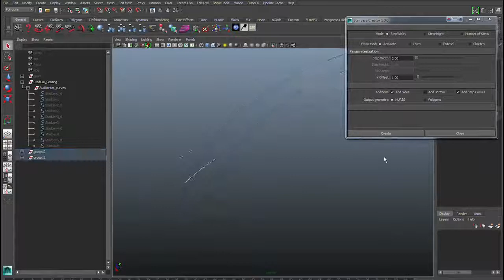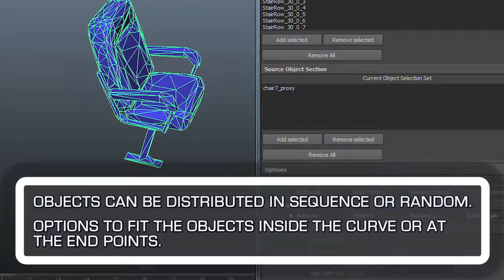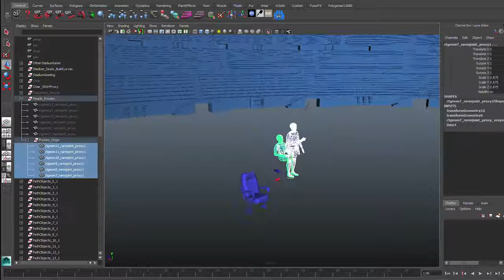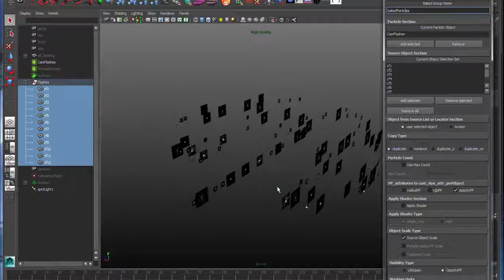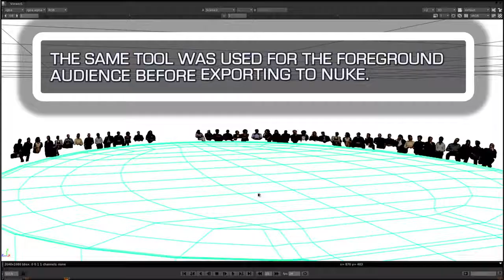VFX Breakdown | TED 2023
As CG Generalist and Crowd TD I created a Maya toolset for procedural modelling of a bespoke stadium design. And I also made a toolset and pipeline for handling crowd data between Maya and Massive. - Zulu Studios

Don't forget you can follow us on 🚩 Facebook or chat directly to muthur9000 on 🐦 Twitter